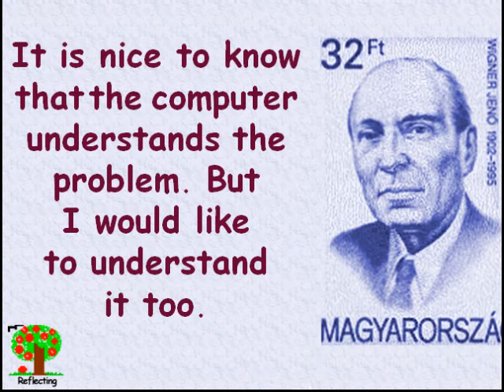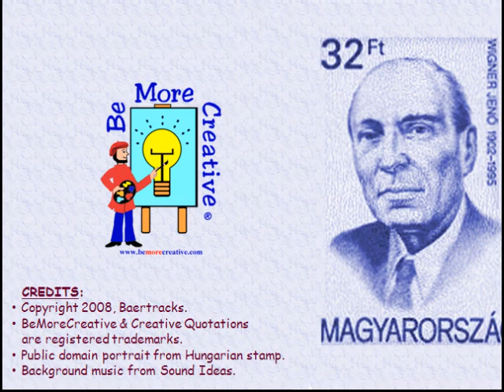Creative Quotations from Eugene Wigner for Nov 17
A thought provoking collection of Creative Quotations from Eugene Wigner (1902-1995); born on Nov 17. Hungarian-US physicist; He was the joint winner, with Jensen and Mayer, of the Nobel Prize, 1963, for extensive work on quantum mechanics.